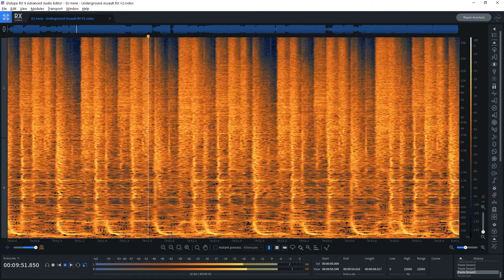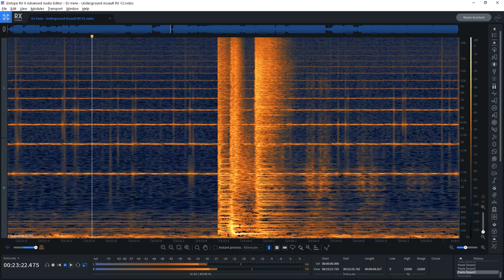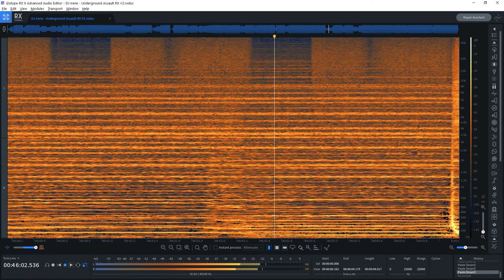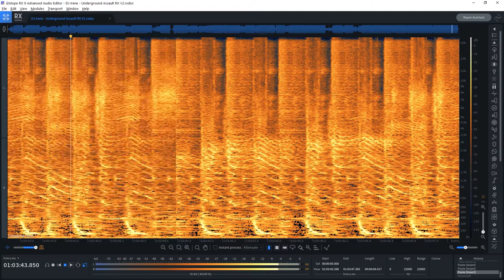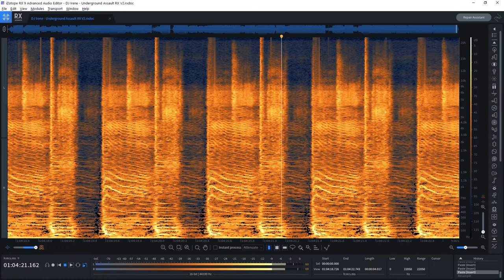DJ Irene - Underground Assault (HQ)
Full album of DJ Irene - Underground Assault (1998), screen captured while playing in RX9 Advanced to show the spectral content.

Timestamps
00:00   01. Open Your Mind - Usura
04:37   02. The Wildstyle - DJ Supreme
07:37   03. Who Wants to be Your Lover - Jimmy James
10:30   04. You're Mine - Filter Queen
14:40   05. Don't Go Breaking My Heart - Sonic Dream
20:05   06. One of Us - Outta Control
22:44   07. Sinful Wishes - Outta Control
25:56   08. Voo-doo Believe - Datura
29:51   09. Be My Baby(Latina) - Cappella
33:21   10. Funk Like Dat - Barry Harris
37:12   11. Into the Night - Ondina
42:32   12. I Never Needed - Alexia Phillips
47:49   13. Be My Baby (House) - Cappella
53:03   14. E-Dreams - Chris Cox & DJ Irene
58:54   15. Why'd Ya Let Her - Barry Harris